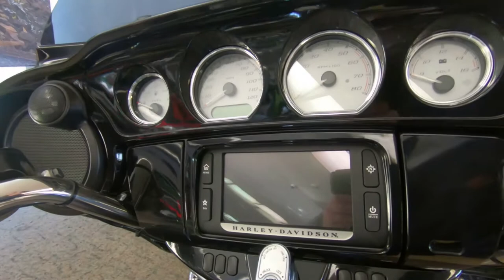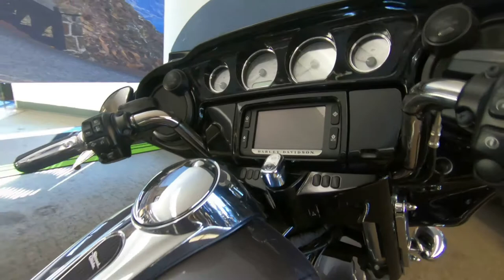2014 Harley-Davidson FLHXS Street Glide Special - Used Motorcycle For Sale - Milwaukee, WI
Please visit Southeast Sales Powersports to view this Used CHARCOAL 2014 Harley-Davidson FLHXS Street Glide Special for sale in Milwaukee, Wisconsin

Stock# 641484

Description:
2014 Harley-Davidson® FLHXS - Street Glide® Special
Loaded with options! Has Boom audio, scream eagle air box, rhinehardt exhaust, highway pegs and more!